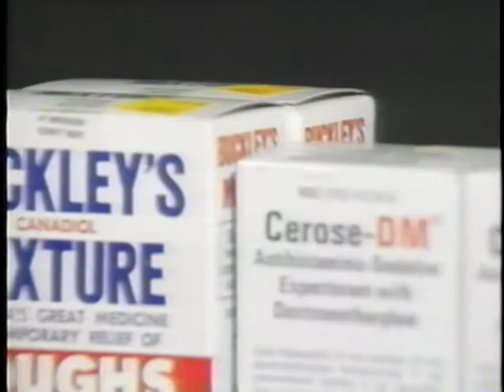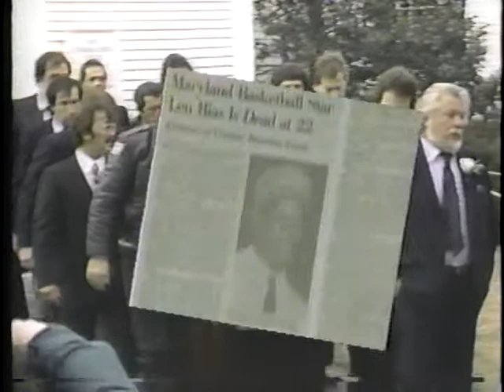Say No To Drugs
Drug Enforcement Administration

Say No To Drugs - It's Your Decision
AVA16172VNB1, 1986

The program is designed to help kids say 'no' to drugs. It presents information about the use and abuse of illicit and legal drugs. Through adolescent testimony and professional experience, the video revolves around a general theme of establishing one's own identity.